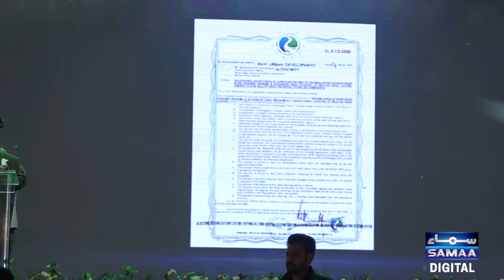Shoaib Siddiqui Important Speech at Park View City | Iftar Dinner at ParkView City | Ramadan 2024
Iftar Dinner At Park View City Lahore | Ramadan 2024 | SAMAA TV